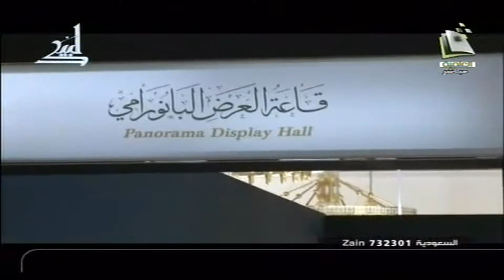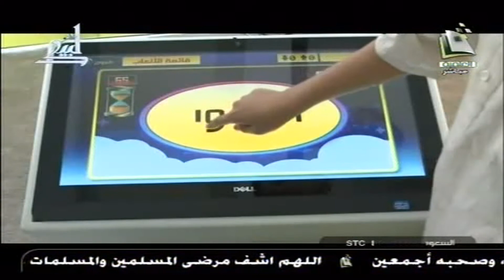المجد في المشاعر |تقرير معرض أسماء الله الحسنى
المجد في المشاعر |تقرير معرض أسماء الله الحسنى | شبكة_المجد | قناة المجد العامة
إعداد:
أحمد الشقاع..
عبيدة النشيواتي
سليمان العجلان
أحمد الكناني..
تقديم:
بندر آل مساعد..
خالد العتيبي..
ناصر سي عبد الله
عبد الله حبيب..
إبراهيم النقيب
إخراج/
رضا غلاب..
إنتاج
شبكة المجد
فرع مكة
1435ه‍ - 2014م